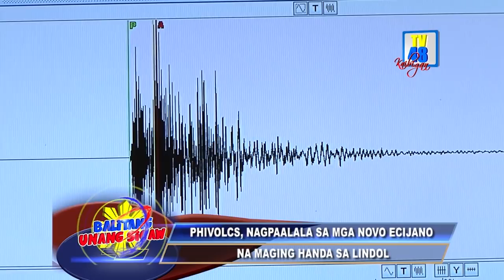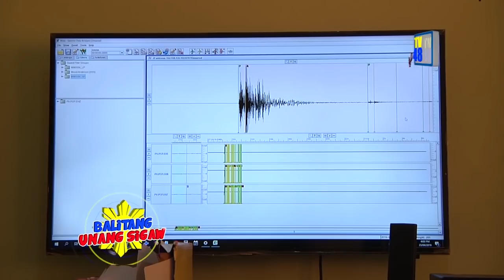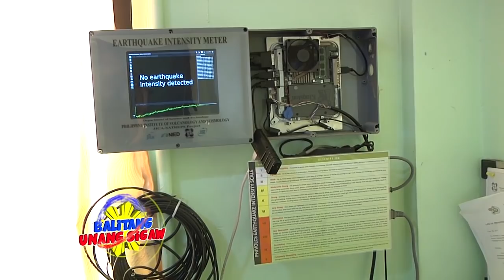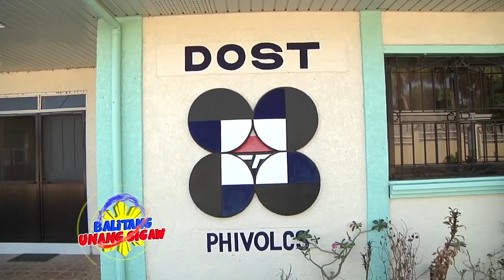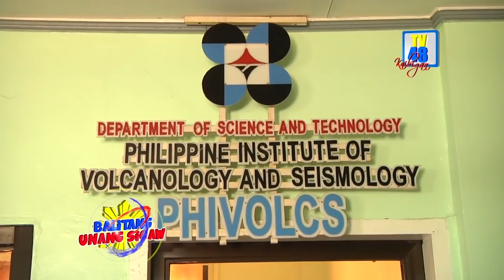PHIVOLCS, nagpaalala sa mga Novo Ecijano na maging handa sa lindol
Maging handa at alerto sa mga nagaganap na paglindol, ito ang paalala ni Science Research Analyst Wilmer Legazpi ng Philippine Institute of Volcanology and Seismology (PHIVOLCS)  na nakabase sa Palayan City, bunsod ng sunod sunod na pagyanig ng lupa sa bansa nitong mga nagdaang araw.

Mahalaga aniya na dumadalo sa mga seminars, trainings at maging sa mga drills ang isang indibidwal para malaman  kung ano ang dapat gawin bago, habang at pagkatapos ng lindol.

Dagdag pa nito, wala naman naitalang pinsala at casualties  sa lalawigan dahil nasa intensity 3 lang ang Nueva Ecija.

Posible naman aniyang makararanas  ng mga aftershocks ang isang lugar hangga’t hindi pa nagsasara ang fault line na dinaanan ng lindol. Bibilang pa aniya ng maraming taon para maulit ang lindol na nangyari na may kaparehong lakas, lugar, magnitude para mahigitan ang pwersa sa fault line ng naunang lindol.

Ipinaliwanag pa nito na ang lindol ay hindi napi-predict kung kailan, saan, anong oras tatama sa bansa. Wala pa aniyang siyentipikong instrumento o method at modernong bansa na kayang mag-detect sa paparating na lindol.

Ang Nueva Ecija ay may active fault line  na bahagi ng Philippine Fault Zone na tinaguriang ‘Mother of all fault line’  na magmumula sa Davao Gulf hanggang Northern Luzon sa Ilocos.

Ang Nueva Ecija  ay nagkaroon ng segment  mula sa Philippine Fault Zone na kung tawagin ay Digdig Fault Line na mula sa Caranglan , San Jose, Pantabangan, Laur, Bongabon, Gabaldon,  Dingalan at Rizal  na naging sentro rin ng lindol noong  July 16, 1990.

Maaalalang nagkaroon ng pagyanig noong Lunes April 22, 2019 na nagtala ng 6.1  magnitude na lindol sa ganap na alas singko onse ng hapon na sumentro sa Castillejos, Zambales habang malala ang tama sa Pampanga.

Nitong Martes naman ay niyanig ng magnitude  6.5  na lindol ang ilang bahagi ng Visayas na nakasentro sa San Julian, Eastern Zambales.

Miyerkules naman nakapagtala ng mahinang lindol sa Davao Oriental at Davao Occidental.

Posible namang tatagal pa ng dalawa hanggang tatlong linggo ang mga aftershocks na mararanasan sa bansa.-Ulat ni GETZ RUFO ALVARAN